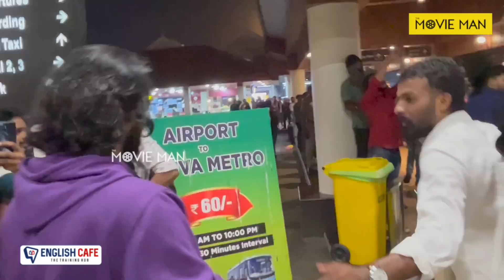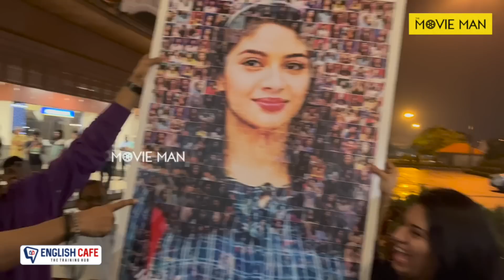അമ്മയെ കെട്ടിപിടിച്ച് സെറീന | Bigg Boss Sareena First Response Airport | Bigg Boss Malayalam